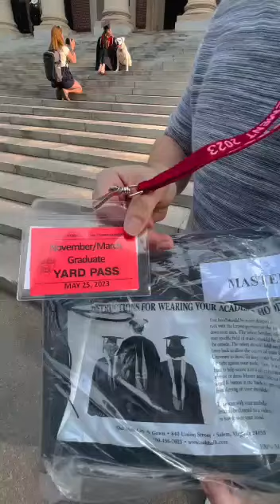¡Vamos a celebrar mi graduación en vivo! Graduación en Harvard University🎓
¡Mañana será el gran día! Me siento tan feliz por este triunfo que quiero que todos me acompañen, por eso desde las 8:00 a.m les estaré transmitiendo en vivo por mi Facebook, los espero a todos. ¡Vamos a celebrar mi graduación en vivo! Graduación en Harvard University